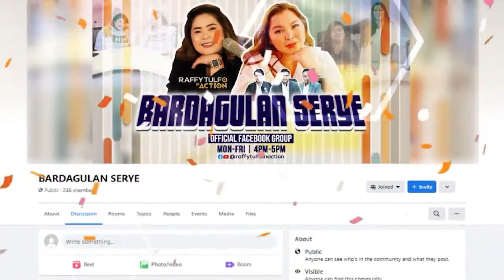BARDAGULAN SERYE FIRST HALLOWEEN EPISODE: USAPANG KABABALAGHAN 👻 | Maricel Tulfo- Tungol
BARDAGULAN SERYE MONDAYS-FRIDAYS 4-5PM with the “Barda Queen” Maricel Tulfo-Tungol & the “Barda Princess” Sharee Roman